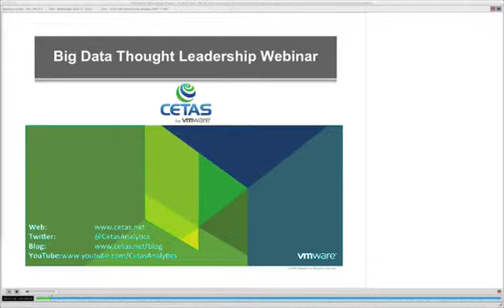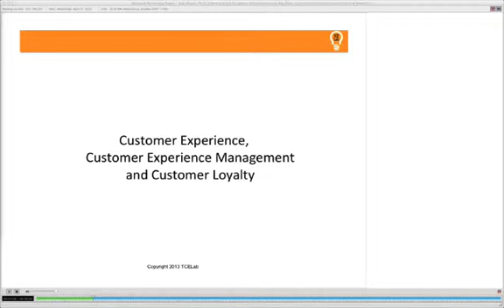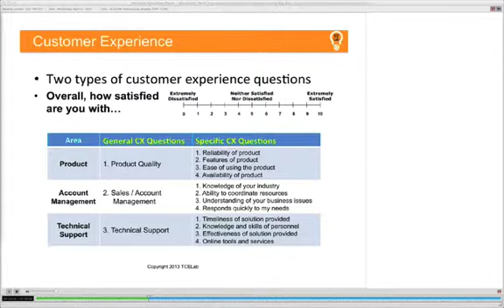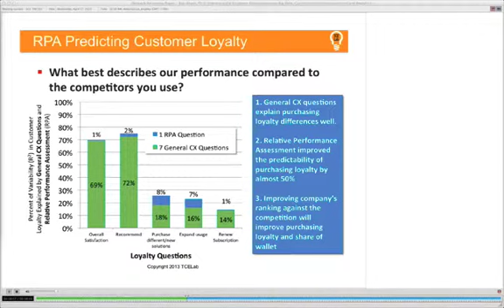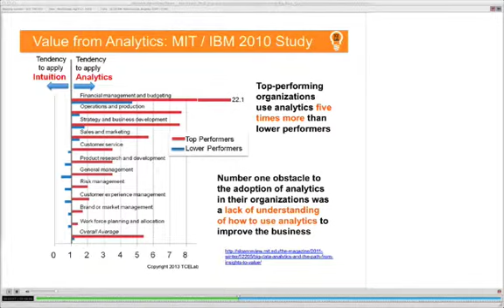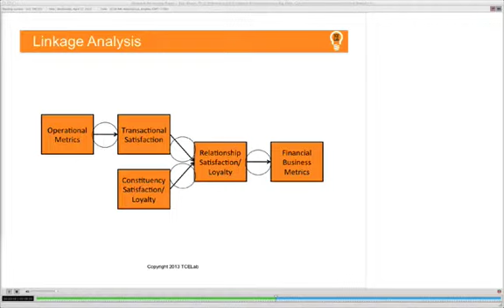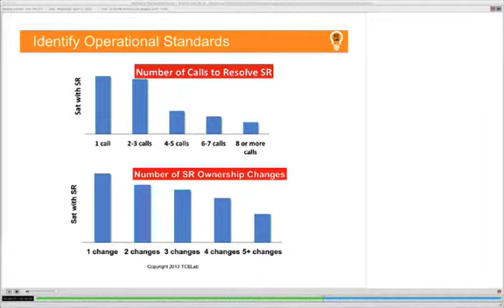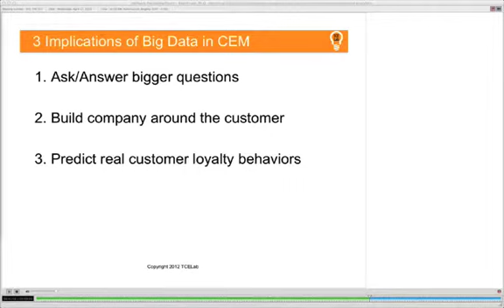Dr. Bob Hayes Big Data and the Total Customer Experience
In this presentation, Bob Hayes delivers an overview of his upcoming ebook "TCE - Total Customer Experience: Building Business Through Customer-Centric Measurement and Analytics." How can companies gain deeper customer insights to help them improve the customer experience and increase customer loyalty?